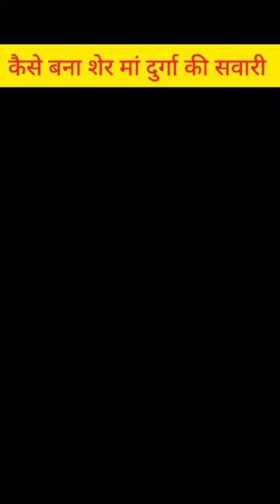कैसे बना शेर मां दुर्गा की सवारी/Facts about maa Durga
Video Title; कैसे बना शेर मां दुर्गा की सवारी/Facts about maa Durga
true facts trend youbevideo shocked factsvideo animals animalshorts hindi hindifacts amazingfactsinhindi youtubeshortsshocking फैक्ट्स facts about animals#fact
psychological facts shorts
kaise mila maa durga ko sher
sher facts
maa durga
navaratri special facts

Related quaries:
facts about maa durga
durga puja facts
kaise mila mata rani ko sher
sher maa durga facts
kaise mili maa durga ko sher ki savari
parvati maa facts
information about maa durga in hindi
Durga Pooja facts in hindi
hindi facts about maa durga
navratri facts in hindi
navratri status
status about navratri
maa durga
durga maa
mata rani facts

Girth of World: This channel is all about facts and knowledge.Note: This video is only for the purpose of sharing the information or
 knowledge not to hurt with the feeling of anyone.